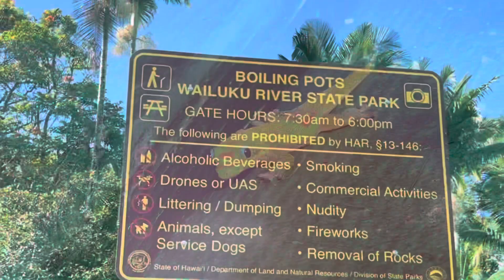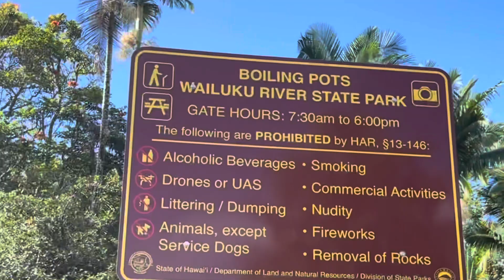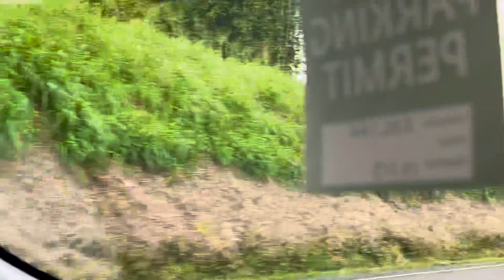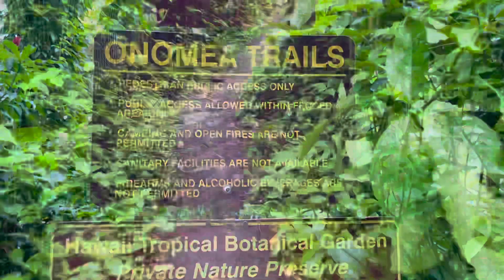Day Three, Big Island Drive: North Island Jungle Tour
A supposedly 8-12 hour drive tour by Shaka Guide Audio Tour but we ran out of daylight. Still a wonderful drive experience and I highly recommend it.